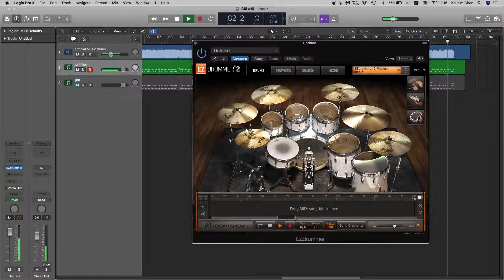COPAK - 浪漫大氣 Drum track (w/tabs)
Equipment:
Macbook Pro

Plug in:
EzDrummer 2

Screen recording:
QuickTime Player

！！！！！！！！！！ADS！！！！！！！！！！